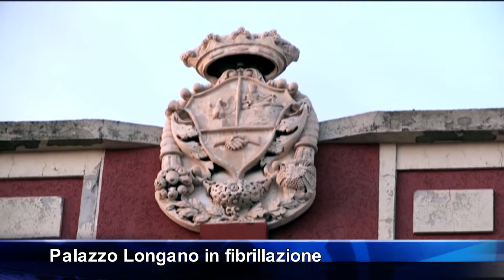Barcellona, si naviga a vista